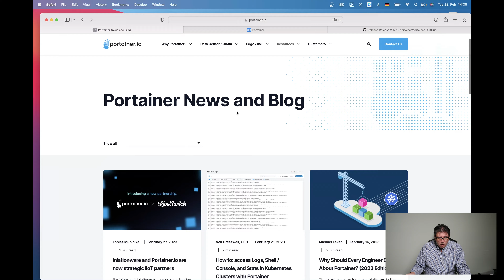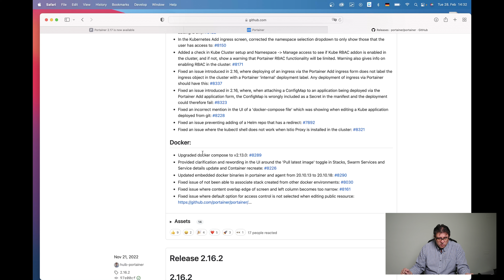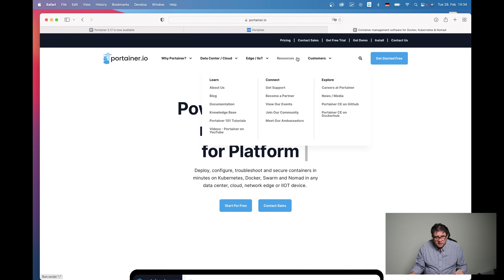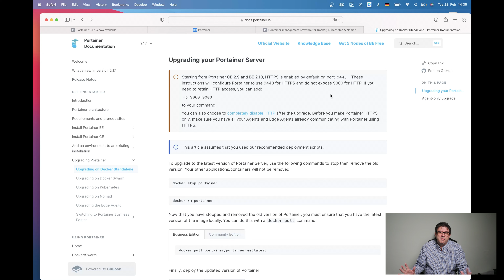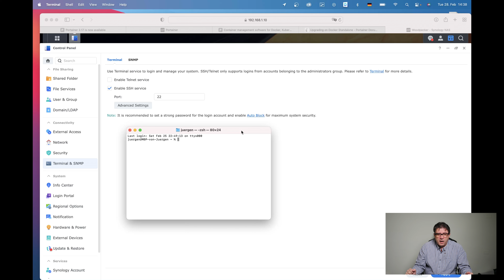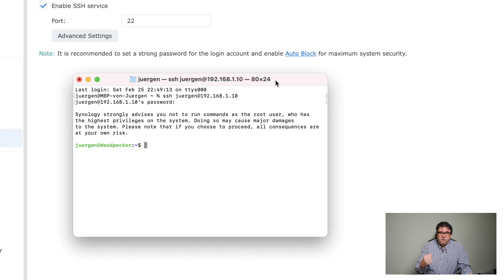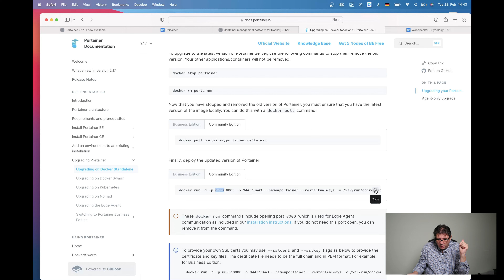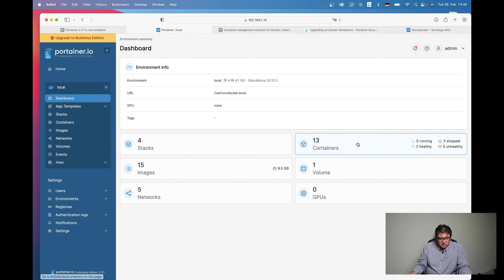Portainer Upgrade 2.17.1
In diesem Video zeige ich das Upgrade von Portainer auf die Version 2.17.1, zusammen mit einem Blick auf die Änderungen.

▸ Hire me (also for emergencies)